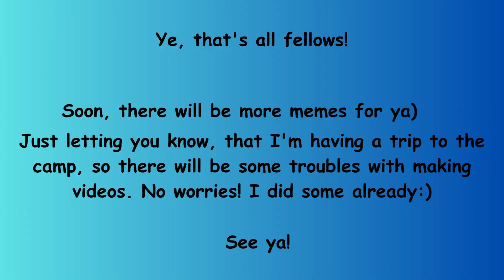Anti-furry memes (part 5)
Hello fellows! How is it going? I'm fine) Gotta go on the summer vacation to the camp :)
Don't worry, I have some videos sheduled, so you will have sth to watch while I'm chilling! That's all. Have a nice summer! And remember,  being a zoophile sucks!